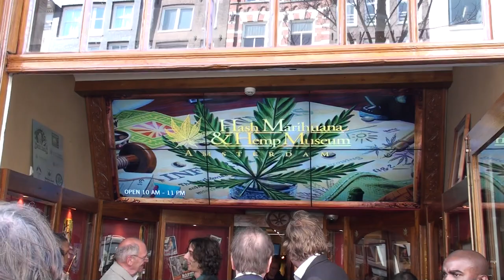Opening renewed Hash Marihuana and Hemp museum Amsterdam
Ben Dronkers final words after the awards ceremonies and opening of the museum.